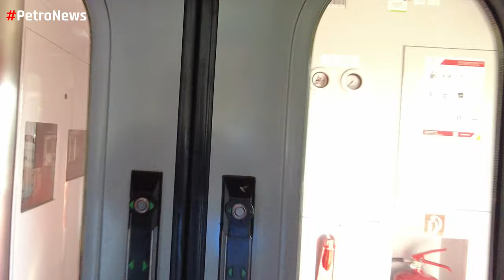ORLEN lokomotywa wodorowa